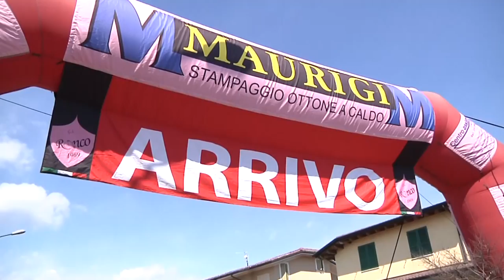Lodetto (BS) - Esrdienti 2 anno - 37° G P FRAZIONI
Il trentino Edoardo Zambanini supera allo sprint i cinque compagni di fuga